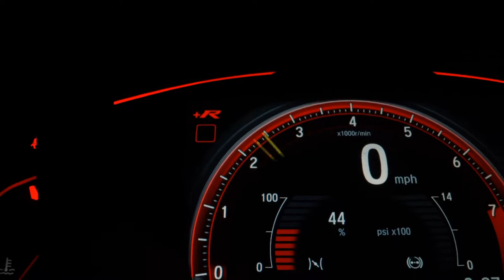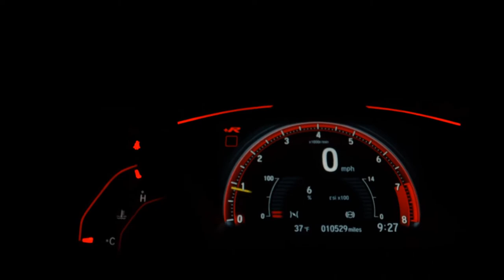CITROEN C3 - 2015 - Santo André/SP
OPORTUNIDADE ÚNICA ABAIXO DA TABELA !!!
CARRO DE ÚNICO DONO EM EXCELENTE ESTADO DE CONSERVAÇÃO.
TODO ORIGINAL, NUNCA BATIDO, SEMPRE REVISADO EM OFICINA ESPECIALIZADA.
BANCOS EM COURO E RODAS.

__Garantia de 1 Ano Motor e Câmbio*

Veículo: CITROEN / C3 1.5 TENDANCE 8V
Ano: 2014/2015
Combustível: FLEX
Portas: 4 PORTAS
Câmbio: Manual
Cor: BRANCA
KM: 148.000

✅ Air Bag
✅ Alarme
✅ Ar Condicionado
✅ Ar Quente
✅ CD Player
✅ Desembaçador Traseiro
✅ Direção Hidráulica
✅ Freio ABS
✅ Rádio
✅ Rádio e MP3
✅ Retrovisor Fotocrômico
✅ Retrovisores Elétricos
✅ Travas Elétricas
✅ Vidros Elétricos
✅ Volante com Regulagem de Altura
✅ Limpador Traseiro
✅ Trio Elétrico
✅ Farol de Neblina
✅ Entrada USB
✅ Bluetooth
✅ Porta Copos
✅ Trava Elétrica Central
✅ Direção Elétrica
✅ Engate
✅ Ar Digital
✅ Sistema ISOFIX
✅ Console Central
✅ Rádio USB
✅ Retrovisor Retrátil
✅ Sky Window
✅ Som Original